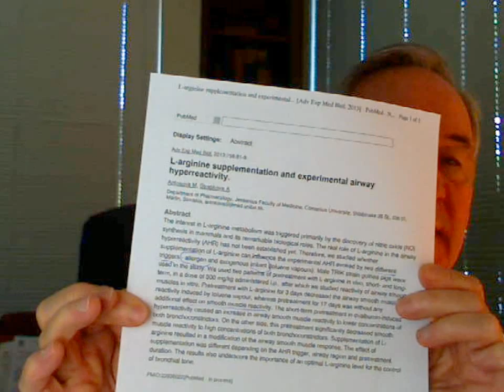News About Asthma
Dr. Joe talks about l-arginine and vitamin d and their possible benefits in treating asthma.